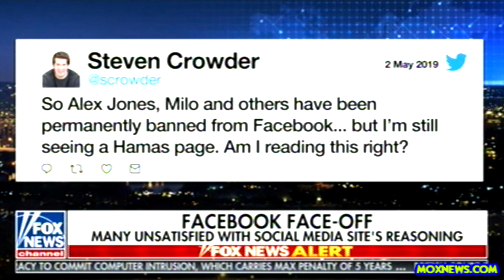Facebook Bans Louis Farrakhan!